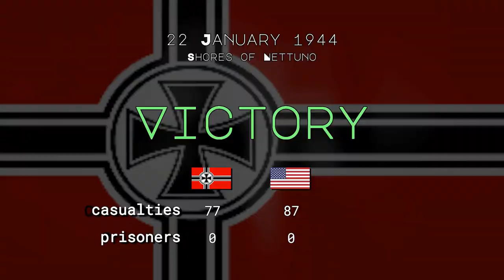Epic NEW D-DAY Beach Invasion Under MG-42 FIRE! - Easy Red 2: WWII Battle Simulator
DaleyTactics takes on the role of both an amphibious attacking American Ranger and a Defending MG-42 wielding German Soldier in this insane and epic new D-DAY World War 2 Battle Simulator Game that you may never have heard of! The LCVP do a beach landing of Omaha Beach and attack Normandy. Will Daley survive the German Bunker defenses of D-Day? This was made using the Easy Red 2 World War 2 Battle Simulator.